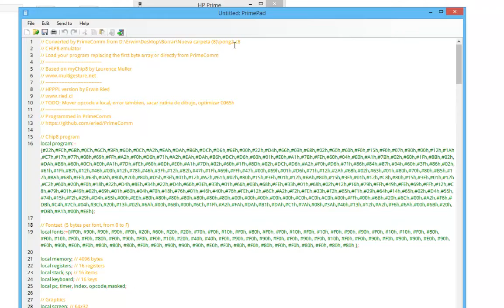CHIP-8 virtual machine emulator for the HP Prime Calculator / Load C8 ROMs directly!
This is just a small tease of the emulator. Running a chip8 ROM is just like sending the rom directly with on-the-fly conversion thanks to PrimeComm :)

Only 4K memory, but great start point into emulation!